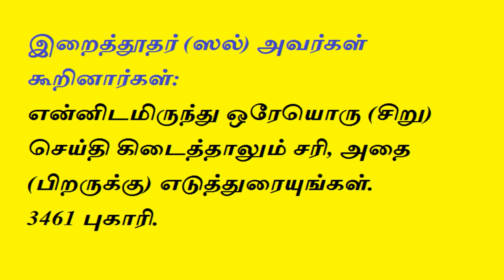Tamil Bayan - Noah's Ark | நபி நூஹ் (அலை) பயணம் செய்த கப்பல்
தலைப்பு : நூஹ் அலைஹிஸ்ஸலாம் பயணம் செய்த கப்பல்

Makkah Masjid Chennai youtube channel